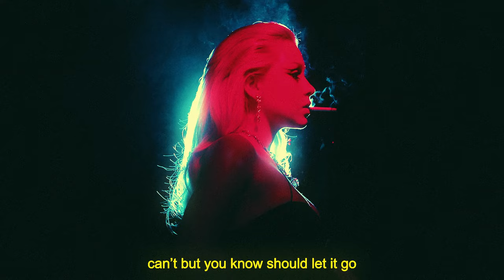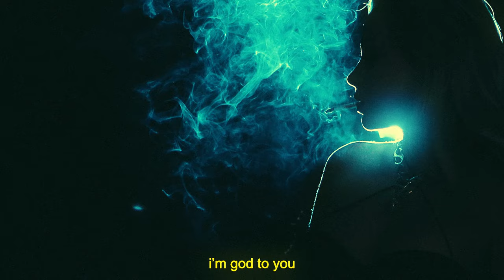Leyla Blue - Jane Doe [Official Lyric Visual]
Official lyric visualizer for "Jane Doe" by Leyla Blue

Come see me on tour in the US this spring!

THE BABY BLUE TOUR 2023

LYRICS:
call me by my name
Jane doe
who i am, you’ll never know
little freak at the French chateaux
had my body but no number in ur phone

keep me on a pedestal
can’t but you know should let it go
can’t sleep, now it’s medical
doctor doctor can’t help you, no no no
turn off all the lights u see
flashes of black lingerie like dreams
hair in ur face, pretty girl from the screen
i could say more but let’s keep this clean

no evidence
no kill the suspense
no guilt that i’m not who you thought in the end
no real consequence
no i’m on the fence
no fall out of love and pretend we’ll be friends

cause i don’t wanna do that shit again
so when u wake up and I'm gone
ur better off
if u think of me dead

face 10
but I'm 99
and i’m 95 percent sure I'm right
to think everytime that u close ur eyes
u still fantasize
ur still damaged right
cuz u had the world in ur pocket
then u lost me and u lost it
and i don’t care cuz I'm toxic
i’m god to you
don’t cross it

cause u don’t wanna do that shit again
when u wake up and I'm gone
ur better off — if u
think of me dead

Jane doe
Jane doe
when ur taking off my clothes
in the suite at the French chateaux

Produced by MAIKA
Mixed by Ken Lewis
Mastered by Mike Kalajian @ Rogue Planet